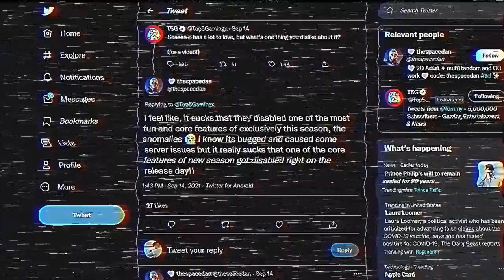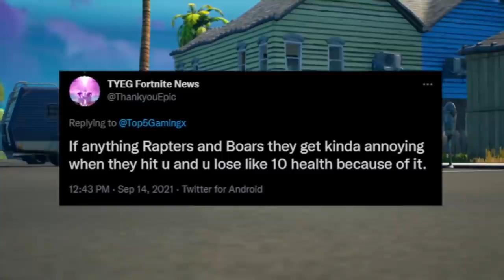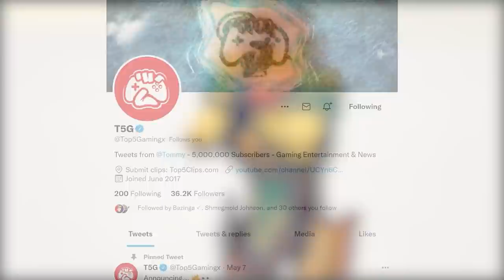NAJHORŠIE VECI V SEASON 8😨 Budeš Prekvapený